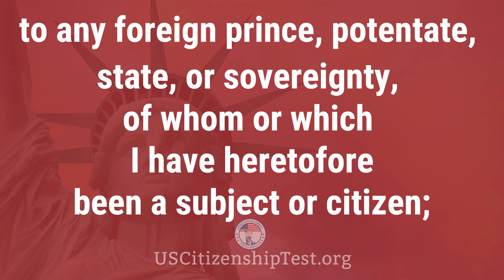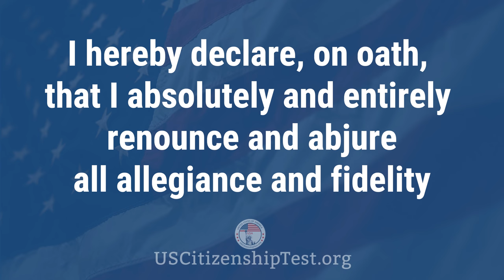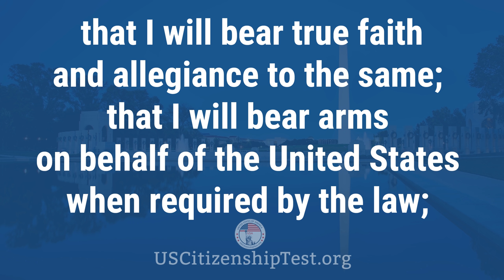Oath of Allegiance US Naturalization | USCitizenshipTest.org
First, congrats all who passed the US citizenship interview.
Before you officially become a US citizen, you need to attend the Oath Ceremony and repeat the Oath of Allegiance.
This video helps you to get familiar with the Oath of Allegiance for US naturalization.

Like our content and want to show your appreciation?
Or do you want to get even more tips and BONUS features such as actual applicants' experience or a regular basis?

We do NOT create or own these study materials, but think they might help you to study in other ways.
Civics flash cards (English and Spanish Edition)
2020 CD Audio (2 Disks) Official 100 Questions & Answers
Civics Flash Cards and Audio CD with 100 Questions & Answers
US Citizenship Certificate Holder with cover.